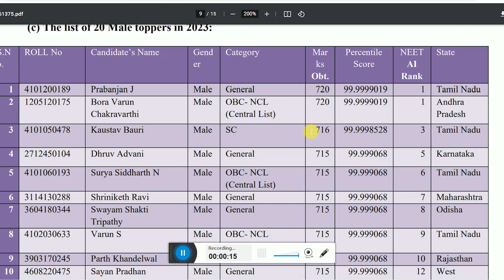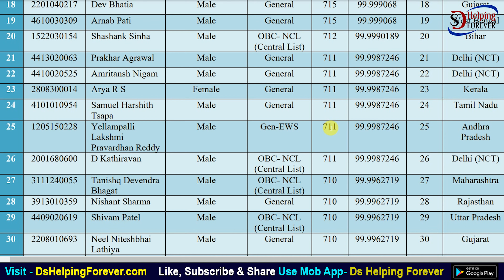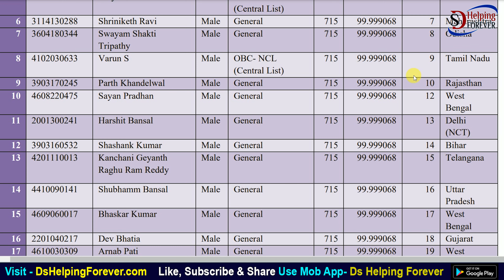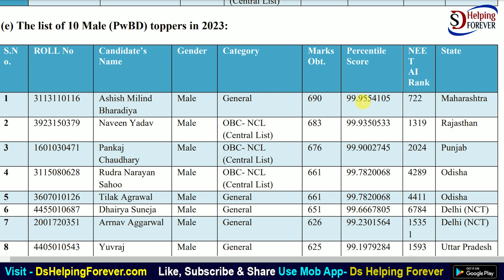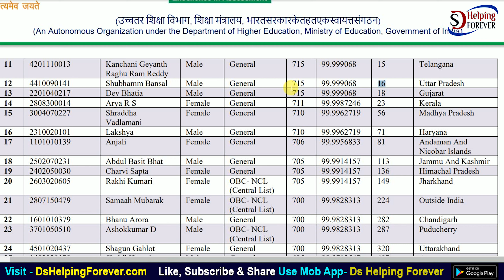💥NEET UG Exam 2023 Topper List | NEET 2023💥टॉपर के कितने मार्क्स है | NEET 2023 State Toper List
In this video I talk about NEET UG 2023 Exam Topper List and Its score obtained in exam. I also talk about NEET 2023 State Topper, Top 50 Candidate Topper List, Top 20 Female NEET Topper 2023, Top 20 Male NEET Topper 2023 and Category Wise Toppers.